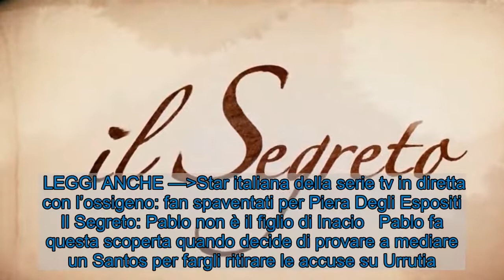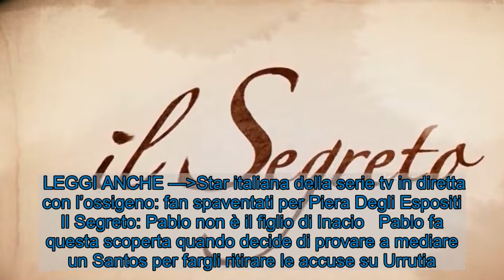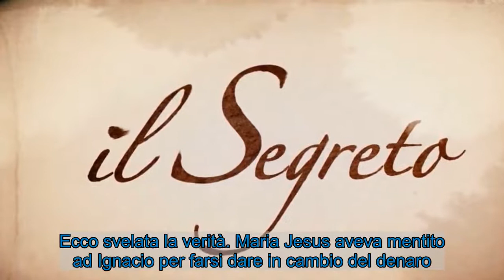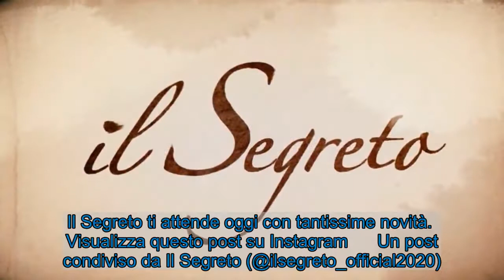Anticipazioni Il Segreto: Pablo non è suo figlio!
Una scoperta davvero inaspettata, nessuno si aspettava un evoluzione del genere. I fan sono senza parole. Ma scopriamo cosa ci attende con la nuova puntata de “Il Segreto”.     Il Segreto, in onda oggi pomeriggio alle ore 16.21 su Canale 5, ci stupisce ogni giorno con le sue avvincenti puntate. Ma cosa succederà in questa puntata? La storia oggi verterà su Pablo e sulla sua scoperta. Ebbene, il ragazzo non è il figlio di Don Ignacio. Ecco cosa ci rivelano le anticipazioni.  LEGGI ANCHE —Star italiana della serie tv in diretta con l’ossigeno: fan spaventati per Piera Degli Espositi Il Segreto: Pablo non è il figlio di Inacio   Pablo fa questa scoperta quando decide di provare a mediare un Santos per fargli ritirare le accuse su Urrutia. Infatti decide con l’aiuto di Marta e Ramon di contattare nuovamente sua madre. Pablo accetta l’aiuto dei due, ma Ramon confessa al giovane che Maria Jesus è scomparsa nel nulla. Così ha inizio la ricerca della madre.    Ma nel frattempo Carolina accortasi che il ragazzo non era ancora rientrato a Puente Viejo informa il padre di ciò che sta accadendo. Intanto Carolina confessa a Manuela di essere innamorata del ragazzo. Le anticipazioni finalmente rivelano l’inaspettato. Pablo apprende la notizia di non essere il figlio di Don Ignacio. Come mai?  LEGGI ANCHE — Fan in lutto: morta star della serie tv era in onda da anni    Ecco pronta la risposta. Diversi anni fa Solozabal ebbe una relazione con Maria Jesus, tenuta nascosta a tutti. La donna rimase incinta e diede la notizia a Ignazio che decise di crescere Pablo. Il ragazzo ritorna a Puente Viejo e confessa ad Ignacio di essere il figlio di un marinaio. Ecco svelata la verità. Maria Jesus aveva mentito ad Ignacio per farsi dare in cambio del denaro. Dunque Pablo e Carolina non sono fratelli. Il ragazzo infine ringrazia Ignacio per essersi preso cura di lui nonostante tutto. Il Segreto ti attende oggi con tantissime novità.    Visualizza questo post su Instagram      Un post condiviso da Il Segreto (@ilsegreto_official2020)